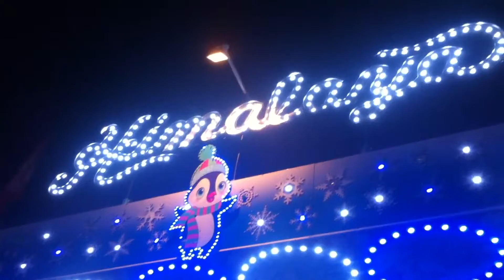Fair Alabama hit it "dj junk" ( subscribe/ money idea )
Fair ride great music dj